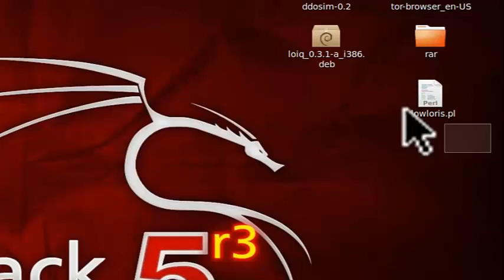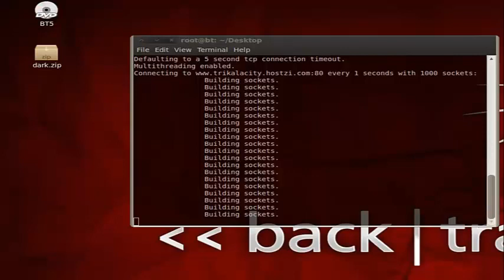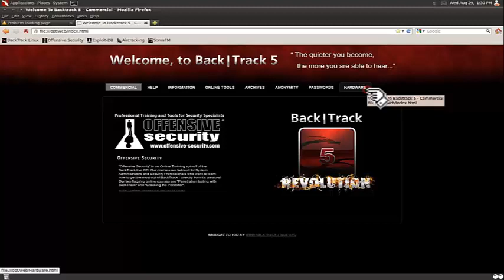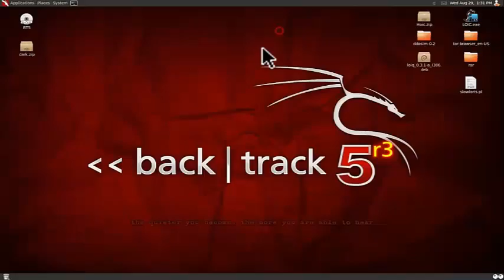SLOWLORIS DDoS attack on a website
Just tried a new perl script on Backtrack, and it completely destroyed the website haha. It's been old for quite a while now, but who cares :P
for the best booter out there!